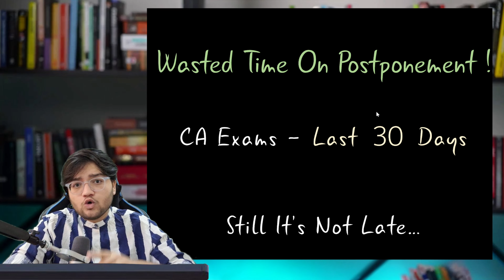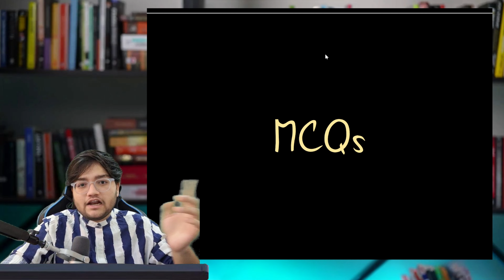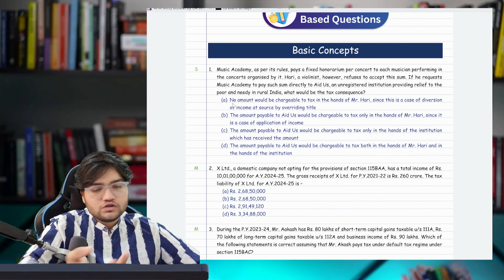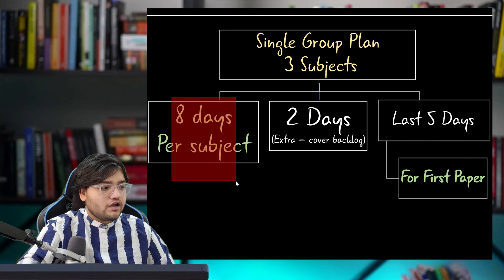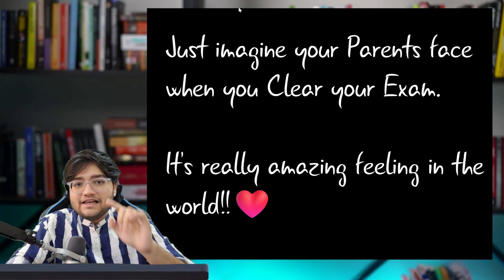ITS NOT LATE - Last 1 Month CA Exam May 24 Success Strategy | CA Final & Inter | Exam Not Postponed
May 2024 Last 30 days Game Changer Strategy to clear after CA Exam Not Postponed | CA Final & CA Inter | CA Divyesh Vaghela

CA Exams May 24 Revision Plan & Timetable for Single Group & Both group Students